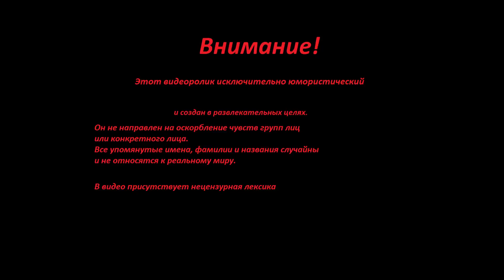Рашкинск армия, строй,служба. Часть 2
Часть 3 будет финальная в армии Рашкинска.